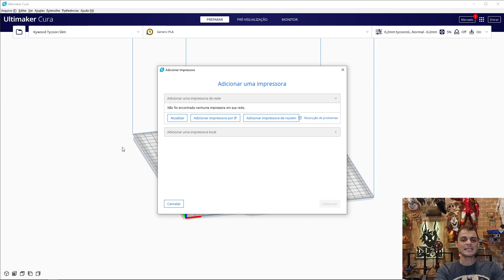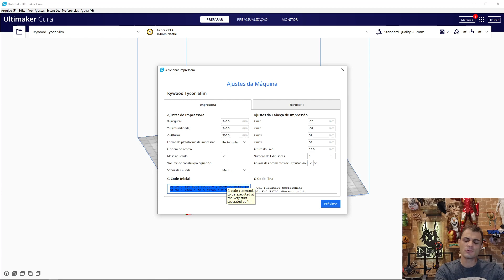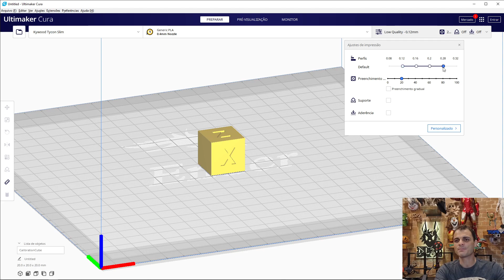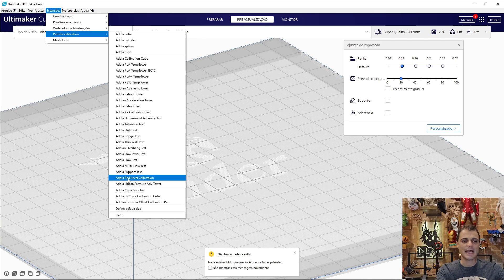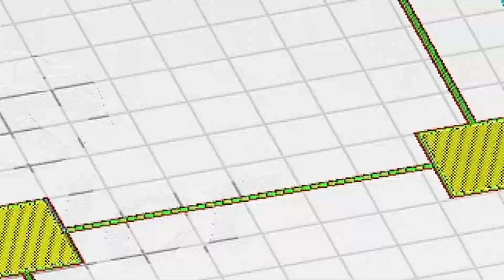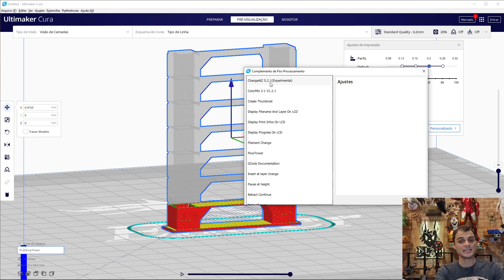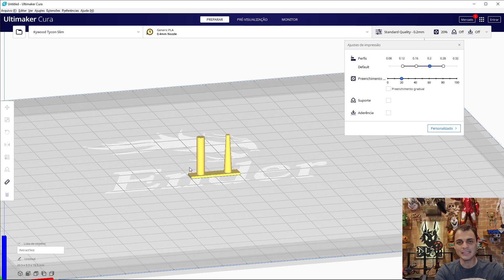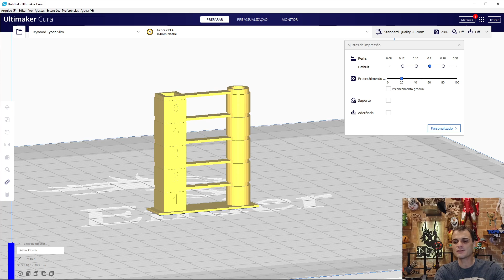4 passos iniciais para você ter sucesso na impressão 3D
Vamos lhe dar 4 dicas de fundamental importância para você conseguir iniciar sua impressão 3d sem sofrimento.
Não deixe de seguir estes passos você vai ver como vai melhorar muito suas impressões

Para participar do workshop e seguir todas as aulas acesse